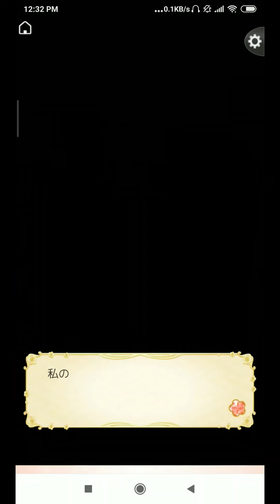[EN Subs] Yoshimoto Imagawa - Main Route Chapter 1 (1-5)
Please enable captions/subtitles!

Hi everyone, I'll be uploading Yoshimoto's route which just released around a week ago in JP.

I am unfortunately a rather slow worker so these will probably take a while to come out. I have a Trello board where you can check the status of everything that I'm working on. But between RL responsibilities and a bunch of other things, I am not sure how quickly I can get to things that aren't Yoshimoto's route.

For the time being I'll prioritize his route, and then later Kanetsugu's once I'm done with my first run through of Yoshimoto's route. But I will try to get event stories and other things uploaded as best as I can as well!

At any rate, if you see something in the Tentative section of my Trello board that you are particularly interested in, and would like to see, do let me know!